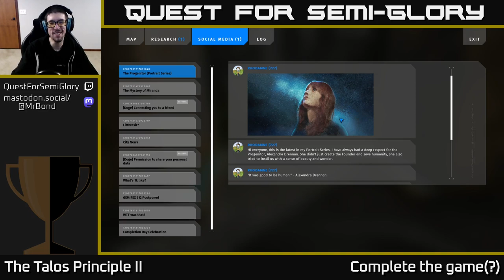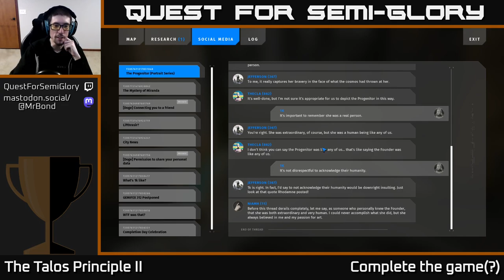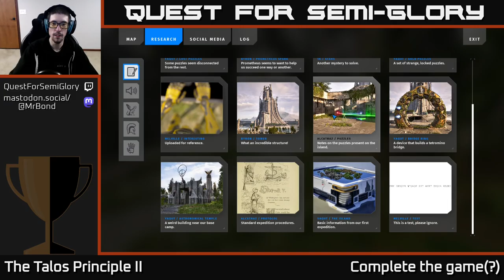Quest for Semi-Glory - The Talos Principle II - Session 3